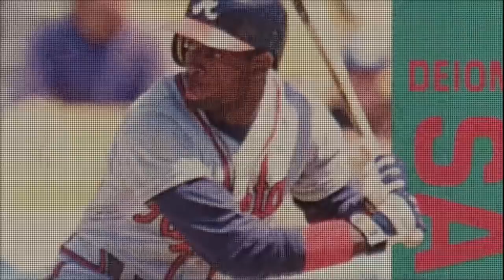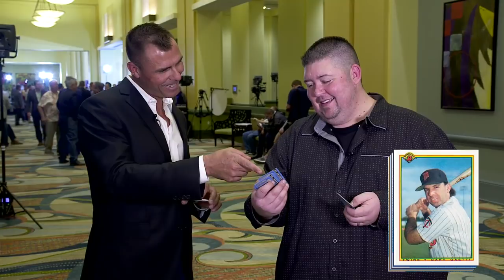Rick Ankiel opens 1994 baseball cards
Former MLB outfielder/pitcher Rick Ankiel joins Mike Oz to look through a pack of 1994 Topps Stadium Club baseball cards ... and he eats the gum!